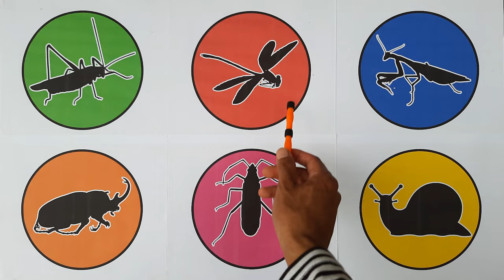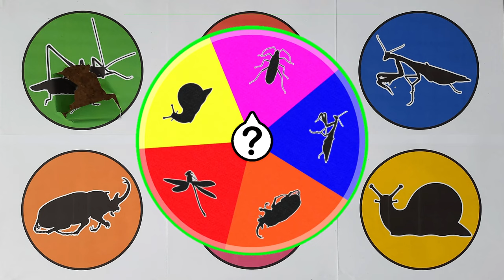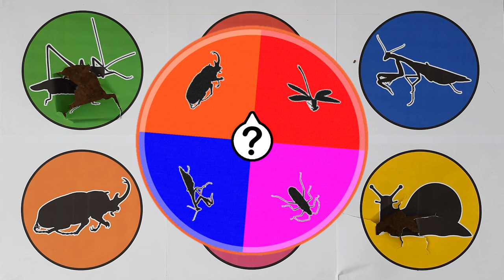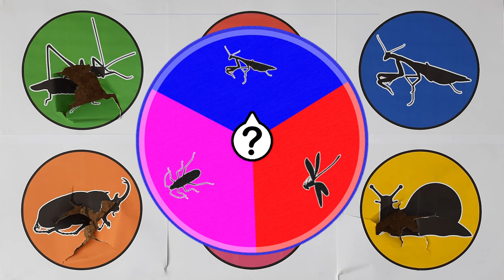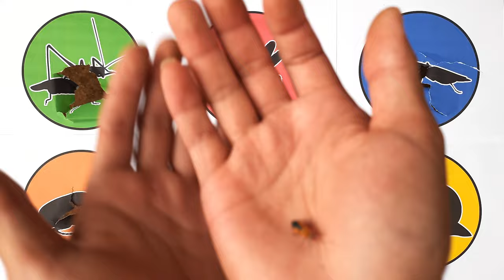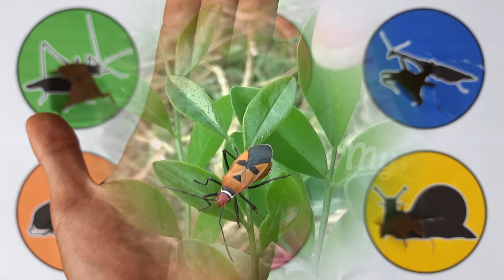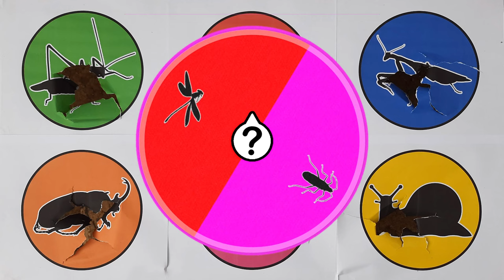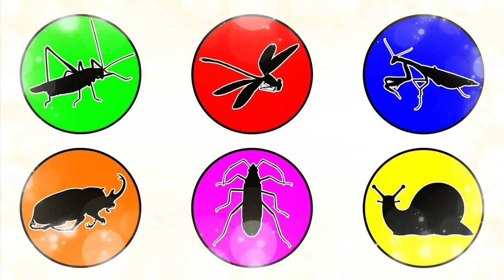Pets : Snail, Dragonfly, Horn Beetle, Mantis, GrassHopper, Cotton Bug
Spin Animal : Snail, Dragonflt, Horn Beetle, Mantis, GrassHopper, Cotton Bug

Spin Animal